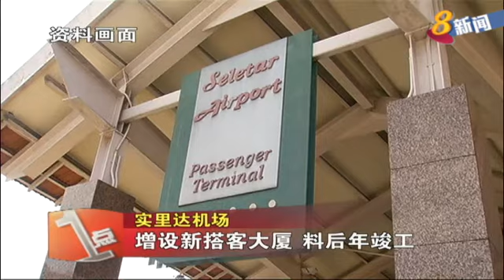增建新搭客大厦 料后年竣工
实里达机场将增建新的搭客大厦，应付更多乘客量。同时容纳一些原本在樟宜机场运作的航班，以便为樟宜机场腾出更多空间。新搭客大厦预计2018年竣工。